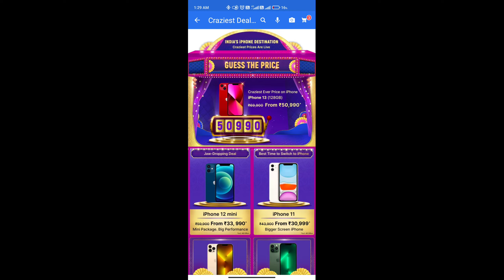IPhone 13 Open Box Delivery Flipkart Big Billion Day Sale Offer | IPhone 13 Unboxing By Delivery Guy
☺️guy's iPhone 13 finly order  Ho Gaya 48000 || 80000 ka phone 48k me || mr anil verma vlog my vlog
New Brand iPhone 13 From YouTube Money 🤑| iPhone 13 Unboxing | Joshi k vlogs

pk

8:37
NOW PLAYING
UNBOXING IPHONE 13🔥♥️|NEW MADE IN INDIA IPHONE 13📱🔥| NEW REVISED PRICE😮|

NOW PLAYING
Iphonex 10900₹ Only | Purchased second hand iphone with 6 month warranty | 100% trusted | @Cashify
Sezu vlogs
202K views
1 month ago